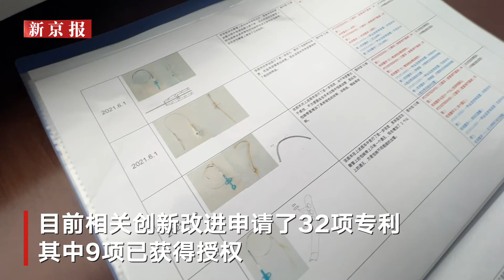海医大三院研制国内首个肝脏血管血流控制器械 破解“手工版”血管阻断难题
9月2日，海军军医大学第三附属医院宣布，该院刘辉教授团队历时10多年，成功研制国内首个肝脏血管血流控制器械，使肝脏血管控流控释阻断更安全、更便捷。刘辉介绍，肝脏在手术过程中出血是致命的并发症，之前医护需要手动阻断血流直到手术结束，肝脏损伤比较严重。“中国肝胆外科之父”吴孟超院士生前有个愿望，就是希望学生们研发器械，破解“手工版”血管阻断难题。如今医护只需预置好这款器械，就可以让出血点不再出血。

After more than 10 years, the team of Professor Liu Hui has successfully developed the first domestic hepatic vascular blood flow control device.